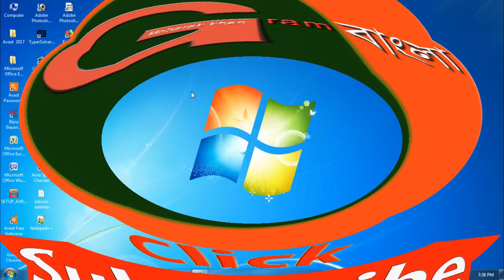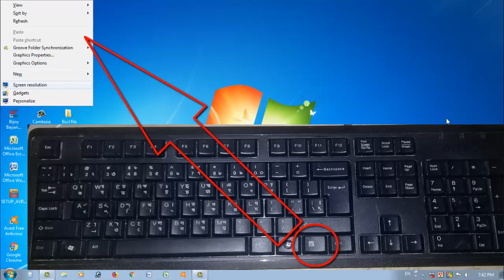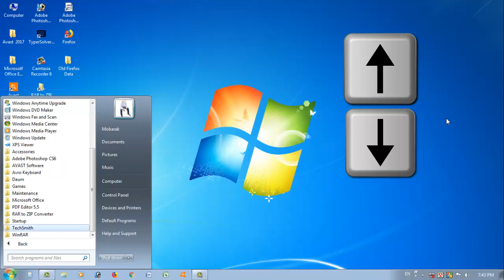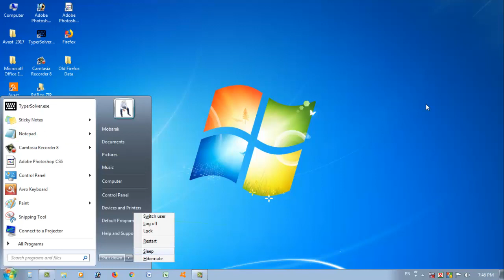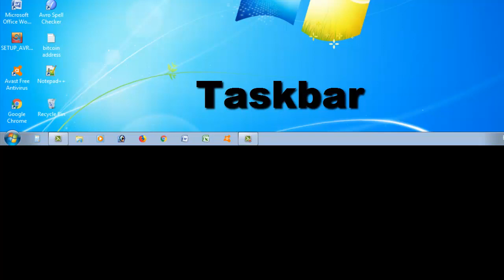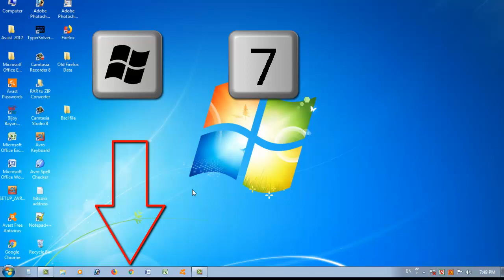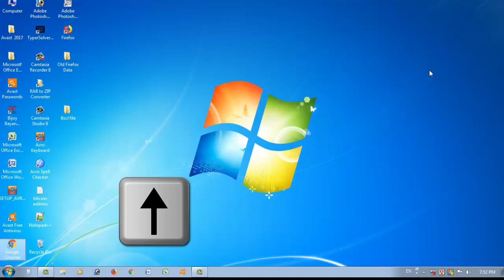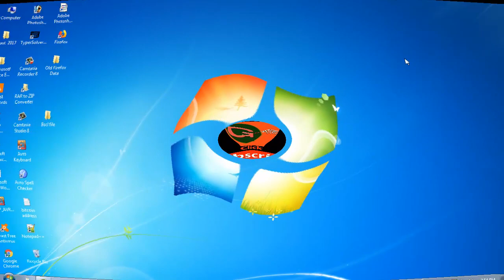How to use Computer with keyboard without mouse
How to use Computer via keyboard without mouse
In this video, I will show you how to use a computer with a keyboard without a mouse.

    🚹About me🚹